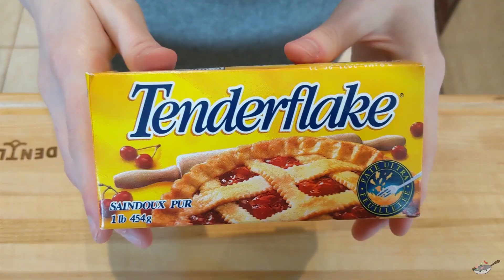RECETTE DE HA KAO (HAR GOW) - DIM SUM SHRIMP DUMPLINGS - HOP DANS LE WOK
Vous voulez des idées de recettes pour passer le restant de pousses de bambou? En voici quelques-une:

✦Couteau de boucher
✦Tapis de silicone pour cuiseur vapeur